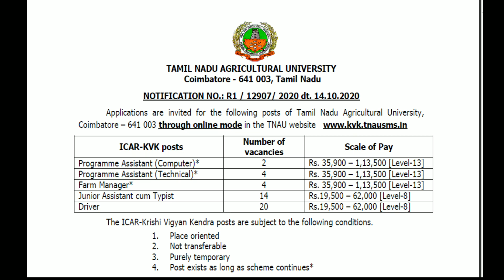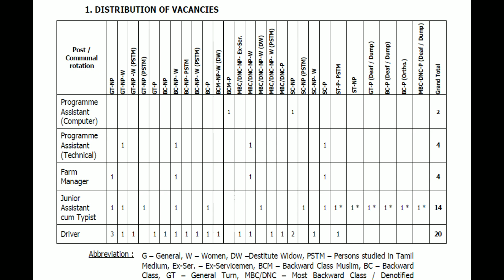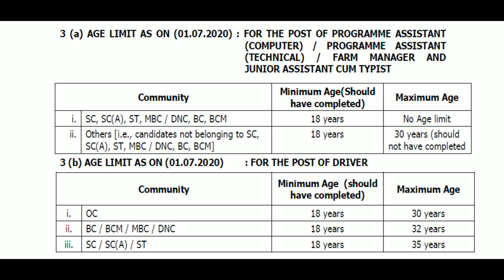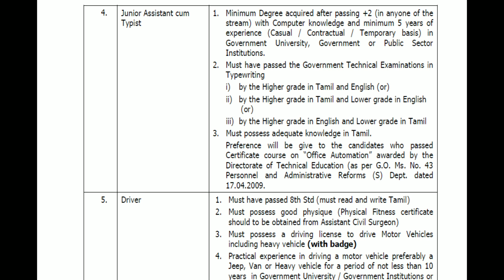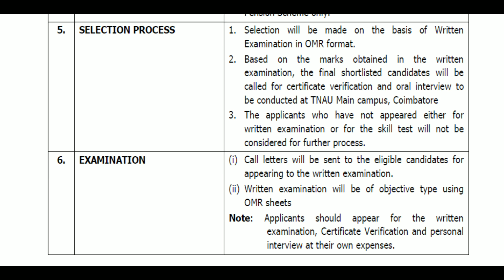TNAU JOB NOTIFICATION | b.sc agriculture jobs and salary | GOVT | GOVERNMENT JOBS | Latest govt Job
Government Typing job | government data entry job | Government job | Latest govt Job | TN recruitment | Government job | Latest govt Job | Local jobs | TN